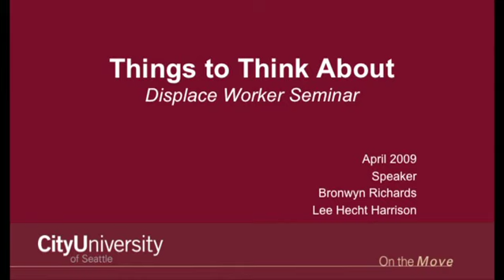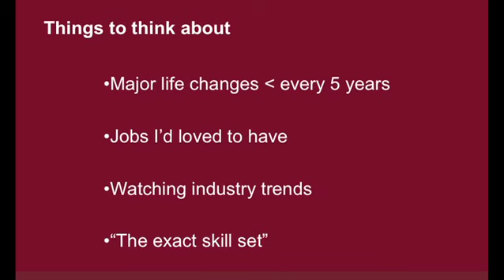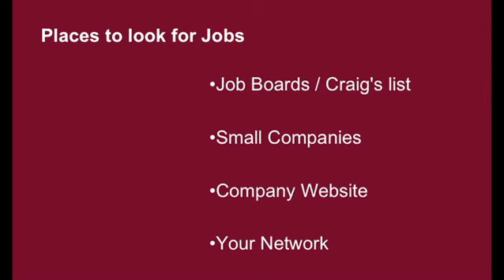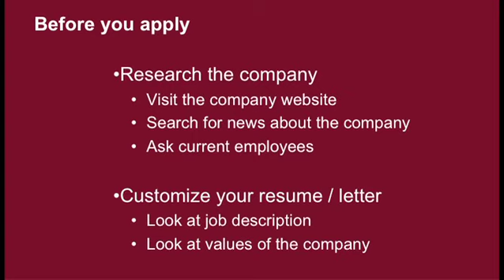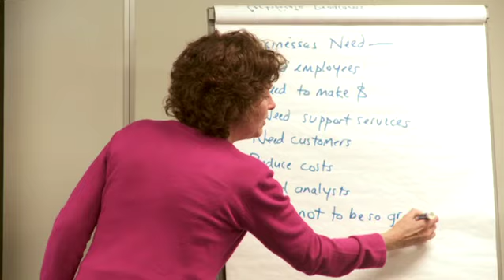Things to Think About - Displaced Worker Seminar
"Things to Think About" when looking for work in 2009. This is a condensed version of a presentation made by Bronwyn Richards at CityU's Displaced Worker Seminar on 4/23/09.